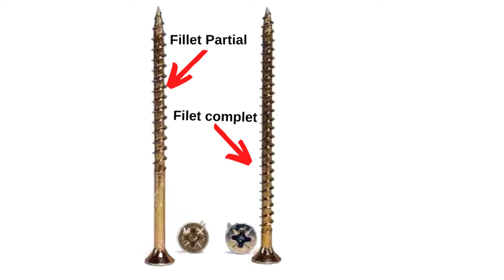Filet Partial vs Complet Holzsuruburi Suruburi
Locul pasionatilor de mobilier Filet Partial vs Complet Holzsuruburi Suruburi ce sa alegi? este un tutorial din care vei afla ce holzsuruburi sa alegi pentru proiectele de dulgherie si tamplarie pe care le ai de facut. De asemenea acest clip este util si pentru cei care fac mobila la comanda. Ce suruburi si holzsuruburi sa alegi si cum, care sunt potrivite pentru viitoarele tale lucrari de tamplarie si dulgherie, productia de mobila.